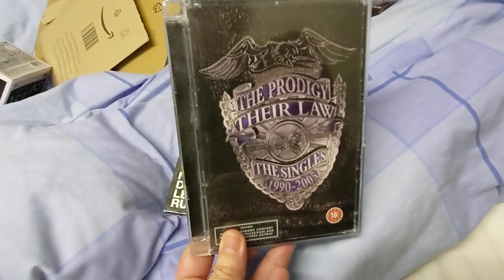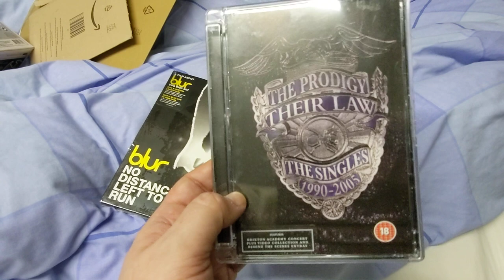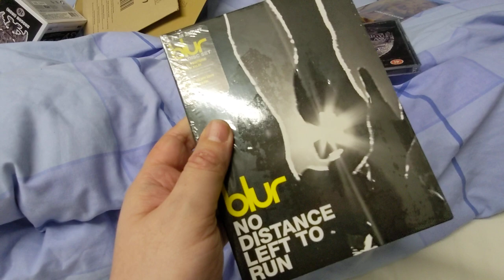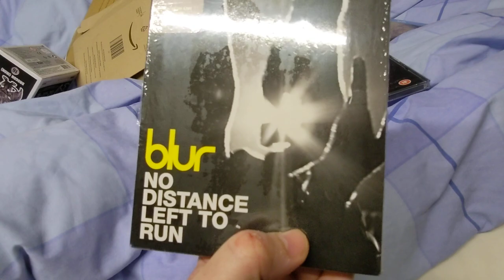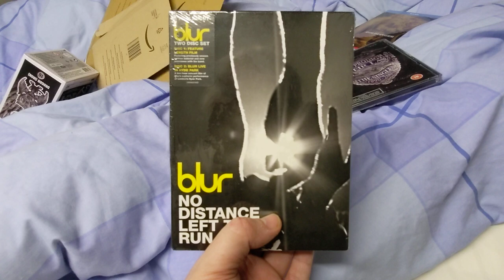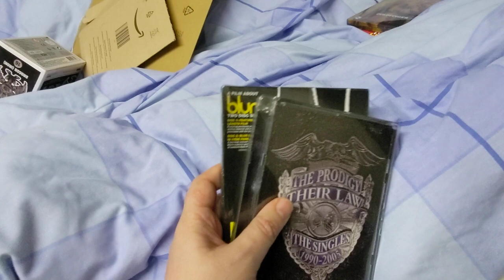The Daily Movie Room Videos - Episode 80 - Music Magpie Pickups - Amazon And Ebay